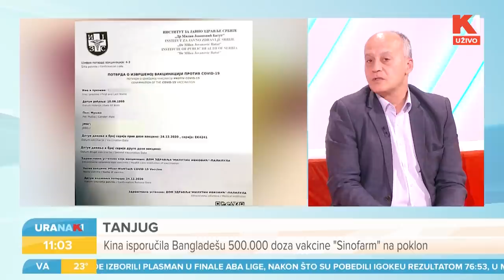URANAK1 | Kako će izgledati letovanje? Po kojim cenama? Sa maskom na plažu? | Aleksandar Seničić